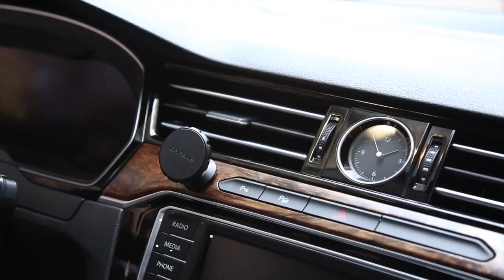Universal Magnetic Car Phone Holder